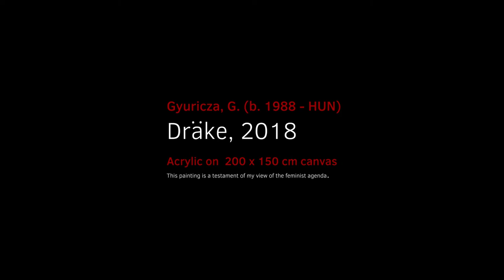Gyuricza - DRÄKE '18/APR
Don't ask me about my feminist agenda. This one time my dad told my mom the lunch was too salty. She stood up, went there slowly, and gave him such a f*cking huge slap he felt out of his chair. I don’t consider my self an anything ’ist, but my life has been shaped by powerful women.

Gear: Canon 5D MKII, 24-105 L
Acryl on 200 x 150 cm canvas
Created: 2018, Budapest
Color correction: Monochrome
I dedicate this to: Bence Horváth
Original Song: gregory j hainer, it's my life